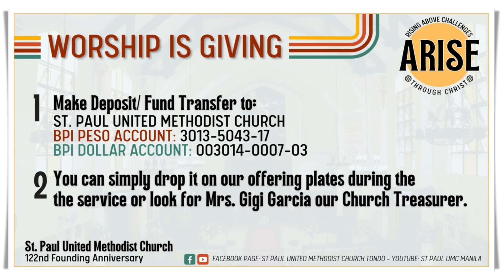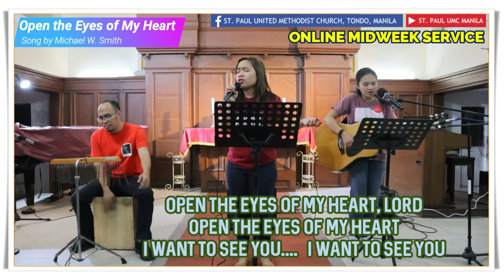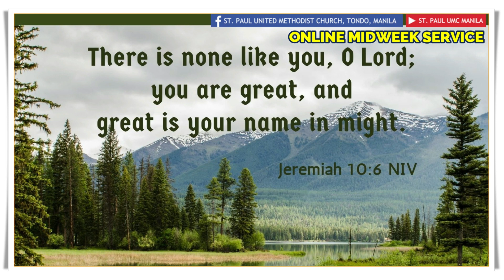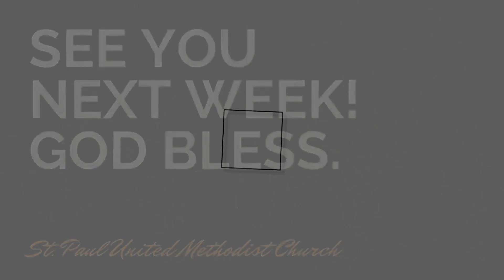ONLINE MIDWEEK CELEBRATION 06-01-2023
ONLINE MIDWEEK CELEBRATION
Thursday, June 1, 2023
Speaker: Rev. Noel R. Masinda

Happy Day | Background Music | 30 Sec

Lead: Julia Juico
Guitar & Back Up: Christine Lou Corpuz
Beat Box: Daniel Louvy Rubio
Written by Paul Baloche
Artist: Michael W. Smith
Owned by: EMI Christian Music Publishing and Integrity Music, Inc.

Our God is Greater
Lead: Julia Juico
Written by Chris Tomlin, Jesse Reeves,
Jonas Myrin, and Matt Redman.
Sung by: Chris Tomlin.
Owned by: EMI Christian Music Publishing and Integrity Music, Inc. Published by: Worship Together.